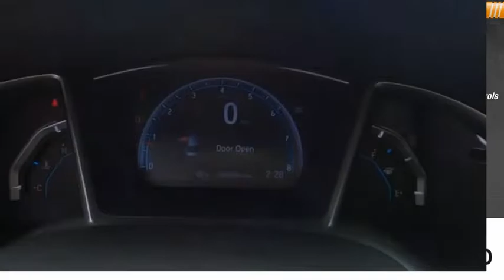2016 Honda Civic EX-T Used H51230A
CARFAX One-Owner. Clean CARFAX. Crystal Black Pearl 2016 Honda Civic EX-T FWD CVT 1.5L I-4 DI DOHC Turbocharged Civic EX-T, 4D Sedan, 1.5L I-4 DI DOHC Turbocharged, CVT, FWD, Ivory.Recent Arrival! Odometer is 7089 miles below market average! 31/42 City/Highway MPGAwards: * 2016 IIHS Top Safety Pick+ (When equipped with honda sensing) * NACTOY 2016 North American Car of the Year * 2016 KBB.com Brand Image AwardsKelley Blue Book Brand Image Awards are based on the Brand Watch(tm) study from Kelley Blue Book Market Intelligence. Award calculated among non-luxury shoppers.  Kelley Blue Book is a registered trademark of Kelley Blue Book Co., Inc.The Johnson City Way.